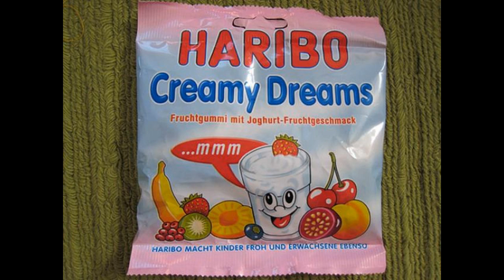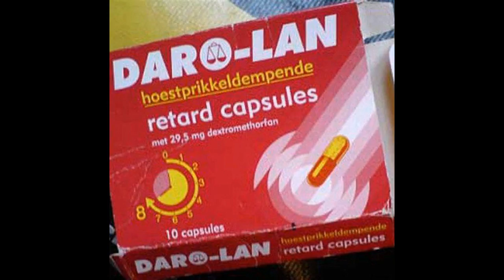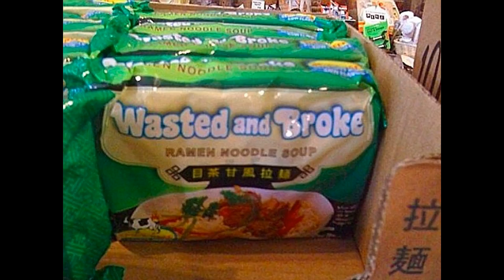Extremely Funny Products With Poor English Translations Compilation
Amazingly stupid product translation fails from around the world into English compilation.